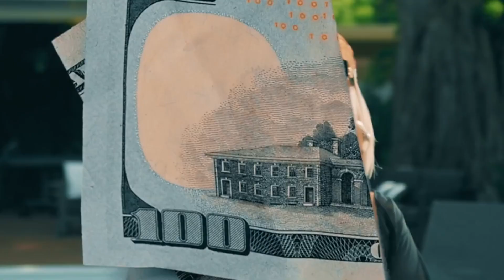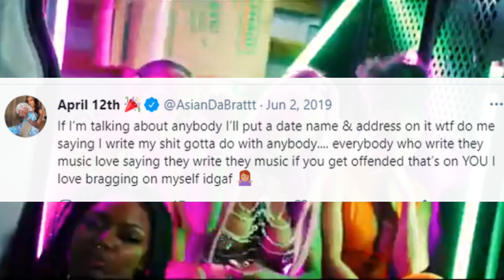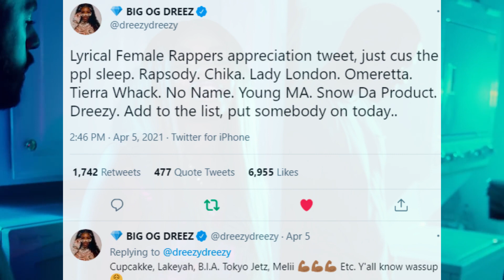Female Rappers Are Boring? | The New Girls Are Basic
Cupcakke, Akbar V, Dreezy, Cardi, Nicki etc.